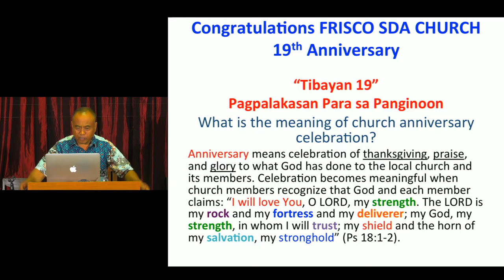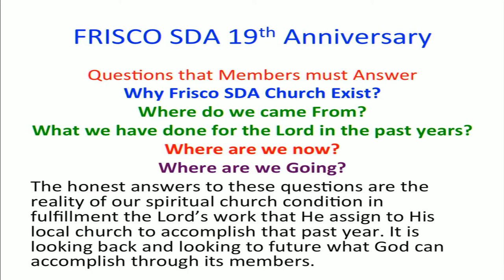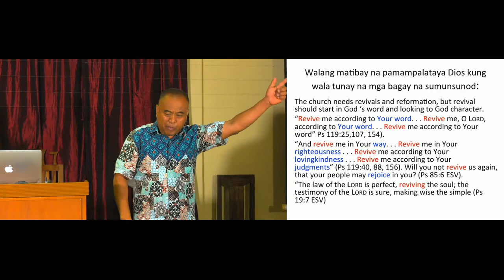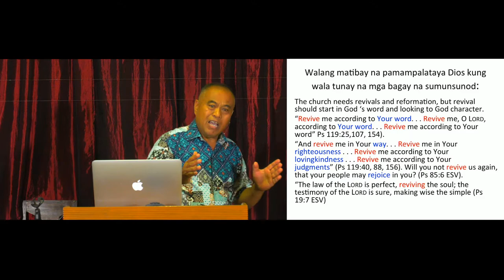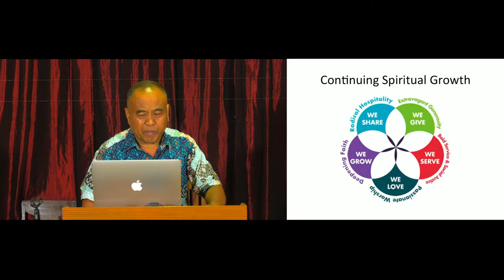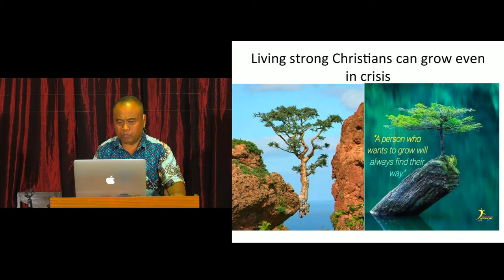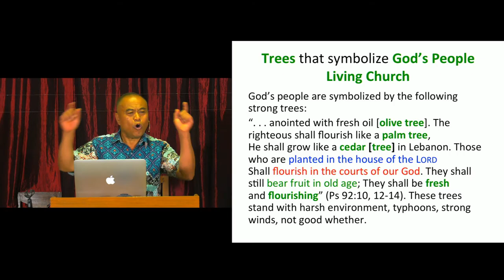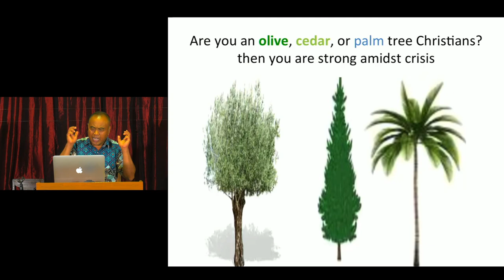Tibayan 19 - Frisco SDA Church Anniversary 2020 - Pastor Rico T. Javien, PhD